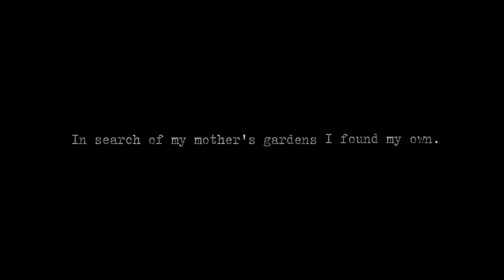MUTTERERDE Trailer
Jessica Lauren Elizabeth Taylor's multi-voice video project.

Muttererde calls for femme forms of ancestral history in the face of the often interrupted historical knowledge of the African diaspora in Europe and elsewhere. What are rituals, teachings and abilities passed on from our matriarchs? How do these inherited skills serve us or inhibit us today? The conversations with five black femmes on the knowledge and non-knowledge of their mothers,  grandmothers, great grandmothers and as far back as the knowledge carries them create a rich and powerful archive.

In collaboration with filmmaker Astrid Gleichmann.

Featuring the stories of Camalo Gaskin, Tobi Ayedadjou, Niv Acosta, Natalie Anguezomo Mba Bikoro and Fannie Sosa

B Camera Operator: Ashton C Green

Animator: Mario Campos Castellano

Quote: "In search of my mother's gardens, I found my own."
Alice Walker

Supported by the Decentralized Cultural Work Tempelhof-Schöneberg, District Kunst und Kulturforderung Berlin and A Prima Vista Filmproduktion.